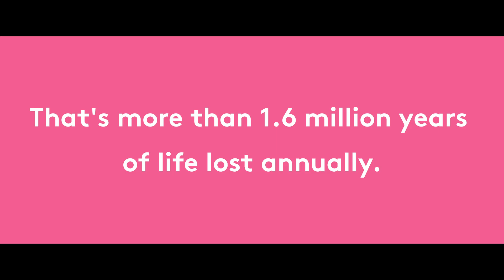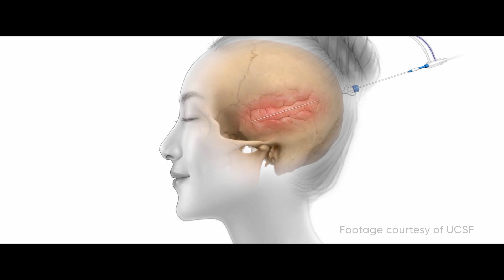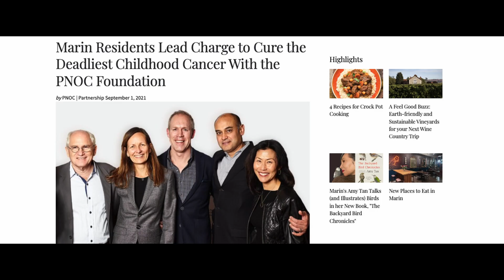Lose No Child: Funding Cures. Saving Lives.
There has never been a more hopeful time in history to invest in childhood cancer research.

Childhood Cancer research is poised for revolutionary innovation. New discoveries in genetics, immunotherapy and biochemistry combined with artificial intelligence, advancements in imaging and gene editing technology will drive unprecedented breakthroughs.

Join us in creating a future where we lose no child to brain cancer, where kids have safer, less toxic treatments and where more of them would get better, and fewer would suffer harsh, chronic side effects in and after remission.

Building on a decade of leadership and results, we’re setting forth on a bold quest.

Our goal is ambitious yet clear: to achieve in 5 years what typically takes a decade.

Why? Because these kids don’t have time.

Lose No Child is a bold and urgent $50 million campaign driving progress to transform treatment, advance research, and develop safer, more effective therapies for kids with brain cancer.

PNOC has grown to have dedicated research working groups focused on: Low-grade Glioma, Diffuse Midline Glioma (DMG)/High-grade Glioma (HGG) / Diffuse Intrinsic Midline Glioma (DIPG), Medulloblastoma, Atypical Teratoid Rhabdoid Tumors (ATRT), Craniopharyngioma, Ependymoma, Germ Cell Tumors, Immunotherapy and Health Equity.

Within these groups, investigators come together to share their strongest ideas and research strategies. They work collaboratively to advance only the most promising concepts, using consensus-based decisions grounded in rigorous preclinical science to guide the development of new clinical trials.

Learn more and help us lose no child to brain cancer